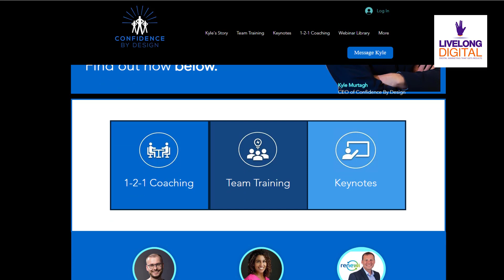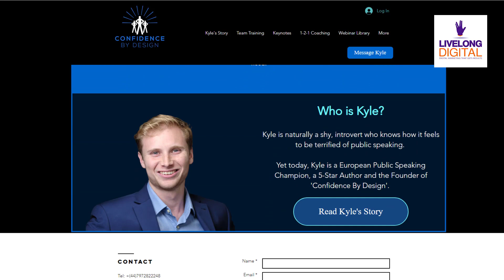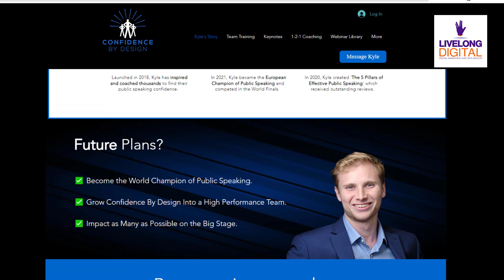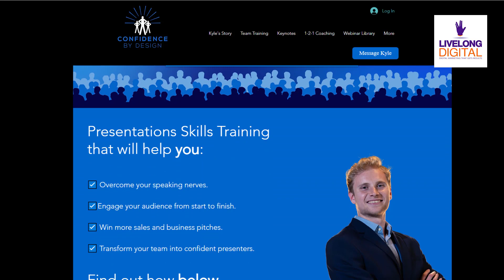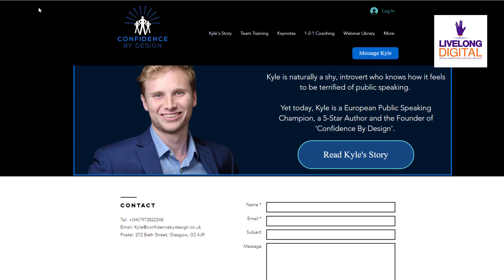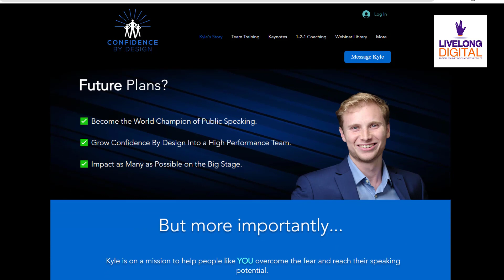From Shy to Shine in Public Speaking- Kyle Murtagh's Inspiring Journey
🎙️ Welcome to another captivating episode of the Online Prosperity Show! Join host Prosper Taruvinga as he delves into the inspiring journey of Kyle Murtagh, a presentation skills trainer who has transformed from a shy introvert into a confident and influential public speaker.

🚀 Discover Kyle's incredible transformation and the pivotal moment that changed his life forever. From answering an unexpected question in front of strangers to becoming the European Champion of Public Speaking, Kyle's journey is a testament to the power of conquering fears and finding your voice.

💼 Are you looking to overcome speaking nerves, engage your audience, and win more sales? Kyle's expertise has empowered thousands to excel in the art of public speaking. Through his coaching and acclaimed book, 'The 5 Pillars of Effective Public Speaking,' Kyle offers a pathway to lasting confidence that extends beyond the stage.

🌟 Join Prosper and Kyle as they explore Kyle's mission to help individuals like you overcome fear and reach their full speaking potential. If you're ready to embark on a transformative journey, click the link below to connect with Kyle and take your speaking skills to new heights.

🎉 Don't miss out on this episode filled with insights, motivation, and actionable tips.